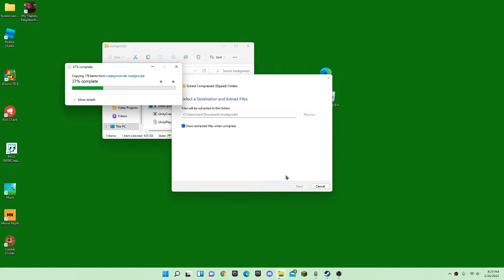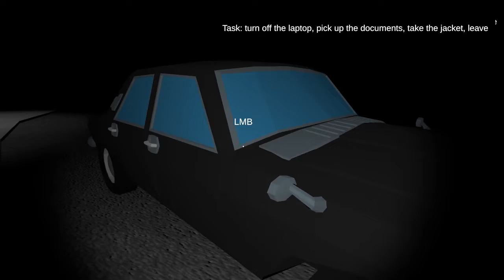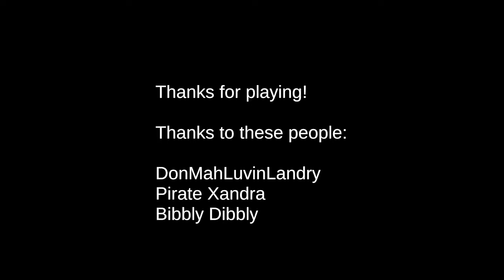scary pig "beef stealer" (meat grinder)